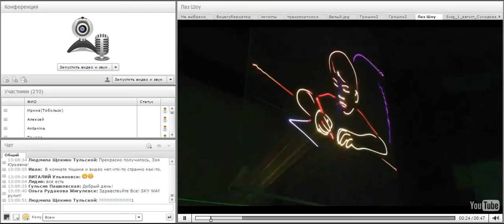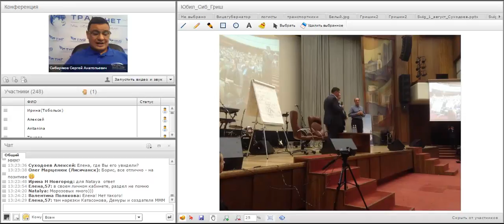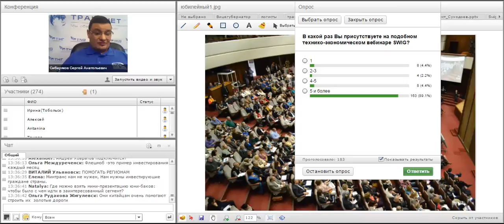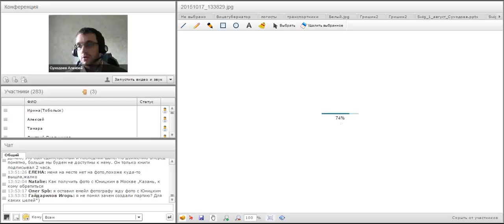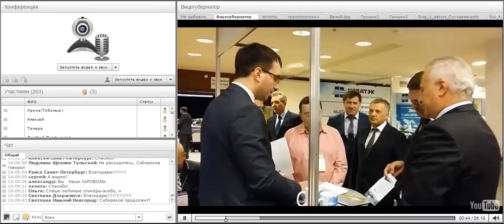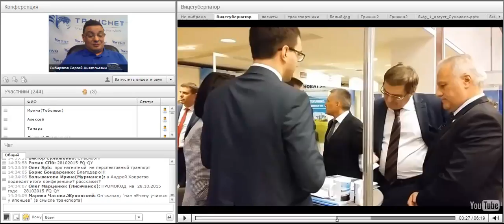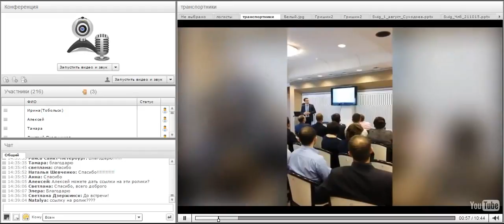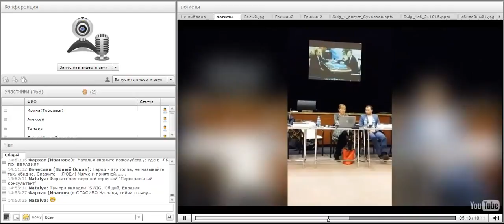Технико экономический вебинар дневной С А Сибиряков, А Суходоев 28 10 15